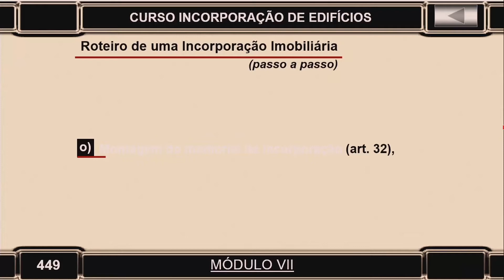Montagem do Memorial de Incorporação